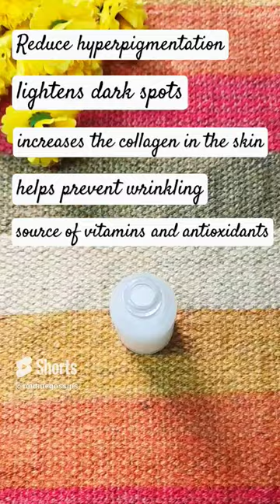DIY Winter Korean Serum For Timeless Glow Naturally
Timeless glow Naturally
timeless glow naturally at home
korean skincare
Shorts
Antiaging
anti aging
Natural remedies
home remedies
Routine gossips
timeless glow instantly
anti aging skincare
Diy
winter skincare
kbeauty
skin whitening

winter skincare
winter skincare routine
ageless beauty